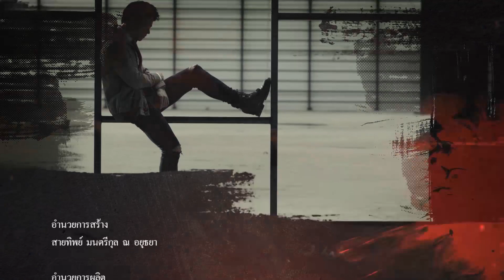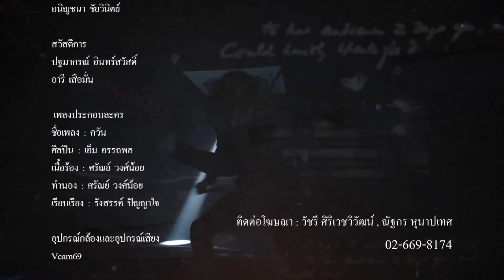แนวสุดท้าย EP.5 [5/5]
ออกอากาศ ทุกวันจันทร์ – อังคาร  เวลา 20.20 น. เริ่ม 26 กุมภาพันธ์  ทางช่อง GMM25

เขียนบทโดย  ธัญลักษณ์ จุลพงษ์,กัมพล อนุตรโชติ

นำแสดงโดย      โทนี่ รากแก่น,แก้ว จริญญา ศิริมงคลสกุล,อาร์ต พศุตม์ บานแย้ม, หลิน มชณต สุวรรณมาศ,เบเบ้  ธันย์ชนก ฤทธินาคา,บี๋  ธีรพงศ์ เหลียวรักวงศ์  ,บูม จิรัชพิสิษฐ์ จารวิจิต,แก๊ป ธนเวทย์ สิริวัฒน์ธนกุล,ตั๊ก นภัสกร มิตรเอม